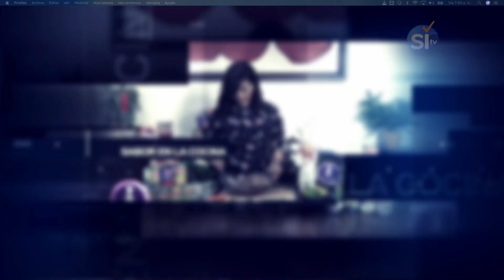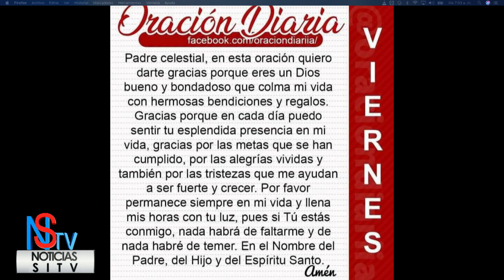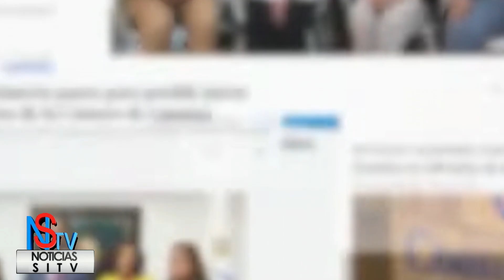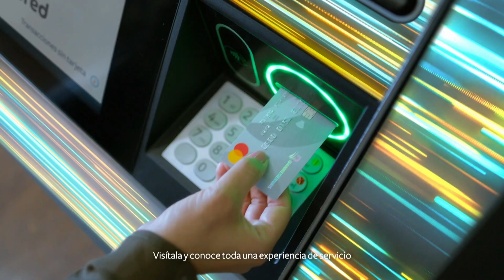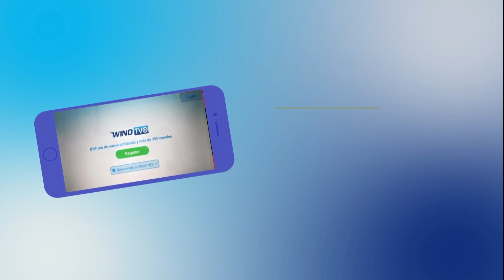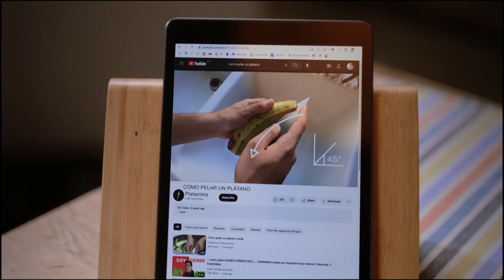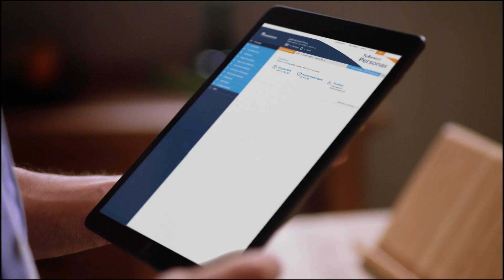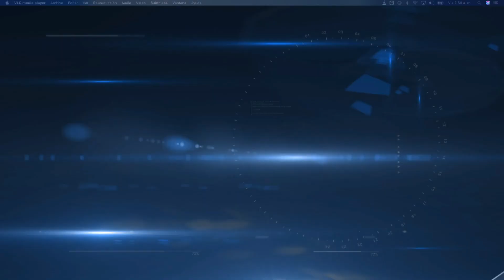Matutino Noticias SiTv y Más Viernes 30 De Junio 2023